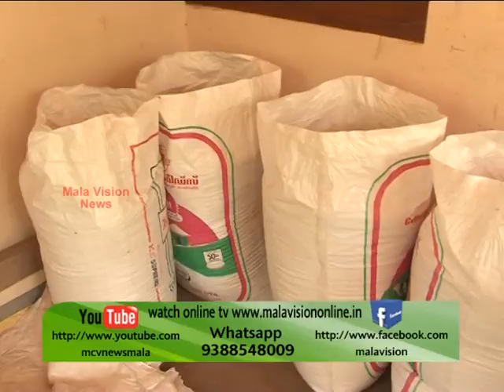MCV NEWS MALA 25 10 16